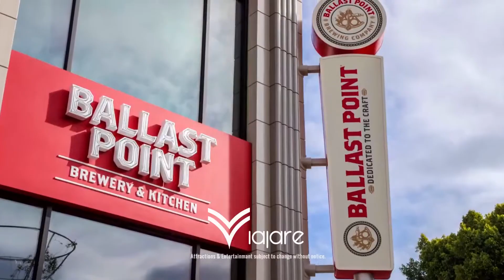𝗗𝗜𝗦𝗡𝗘𝗬𝗟𝗔𝗡𝗗 𝗖𝗔𝗟𝗜𝗙𝗢𝗥𝗡𝗜𝗔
EL 𝗟𝗨𝗚𝗔𝗥 𝗠𝗔𝗦 𝗙É𝗟𝗜𝗭 𝗗𝗘 𝗟𝗔 𝗧𝗜𝗘𝗥𝗥𝗔🌎
🌈𝘋𝘐𝘚𝘕𝘌𝘠𝘓𝘈𝘕𝘋 💫
𝗛𝗔𝗖𝗘𝗠𝗢𝗦 𝗥𝗘𝗔𝗟𝗜𝗗𝗔𝗗 𝗧𝗨𝗦 𝗦𝗨𝗘Ñ𝗢𝗦
PAGA POCO A POCO

PREGUNTA POR NUESTRAS PROMOCIONES